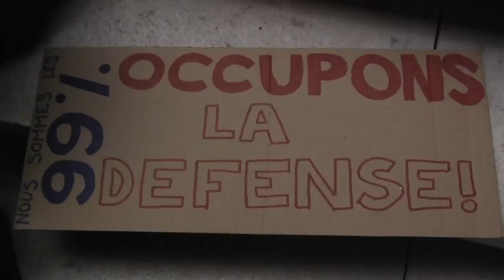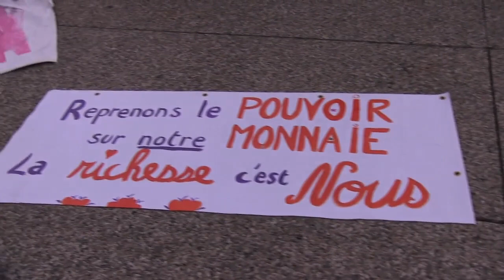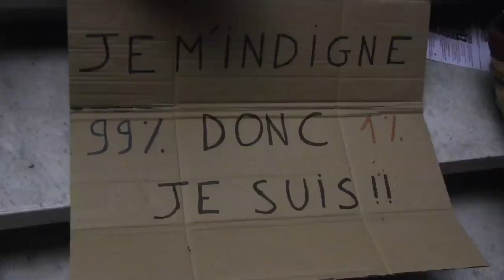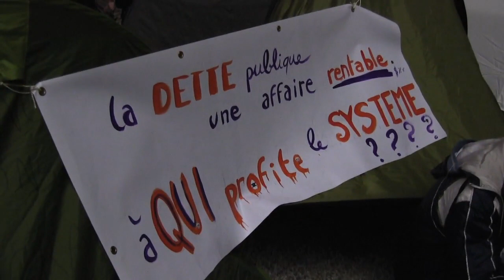Indignés : la Défense, Paris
Novembre 2011 - France.

Images et Montage by VedA